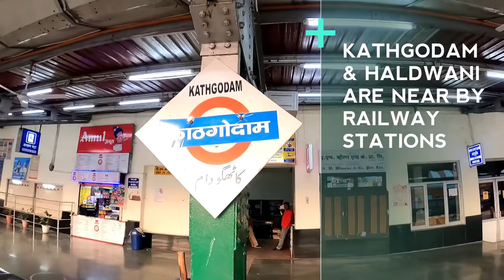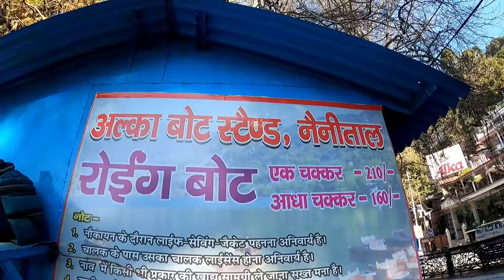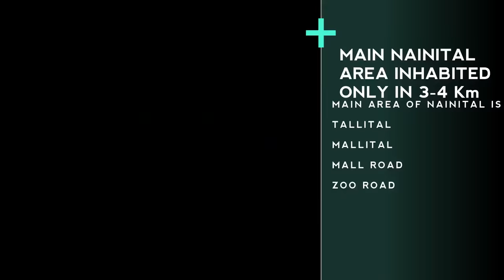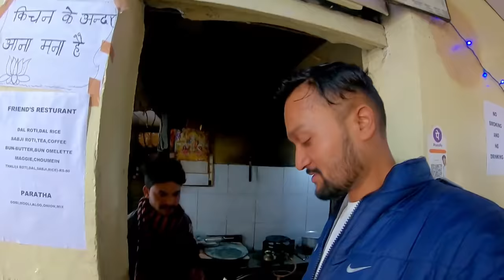Nainital Tourist Places | How to Travel Nainital | Nainital Video in Hindi | Nainital Travel Guide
Nainital is situated in Uttarakhand and only 320 Km away from Delhi so nainital is a weekend place and you can also see snow in nainital in some times of the year. In this video I will give you a complete guided tour of nainital with complete information and tour budget. This video is divided into two part and for complete information watch both part of this video.

Nainital uttarakhand ka ek bahut hi prasiddha hill station hai aur yaha par ghumne ki bhi kai sari places hai. Nainital delhi se kewl 320 km hai jis se yaha par tourist weekend me bhi ghumne ke lie ja skte hai. Is video me aapko nainital ghumne ki puri jankari milegi aur aapko nainital kab kaise kaha aur kitne kharch me ghumna hai iski jankari bhi milegi jis se aap nainital ghumne ka plan asani se bana paenge. Ye video do part me hai aur puri jankari ke lie dono part jrur dekhe.

Follow Pooja's Channel- @TravelHichkiofficial

To Book or Enquire Greenlust Camps & Resorts Contact-

1. raj bhawan
2. nainital zoo
3. naina devi temple
4. bara patthar
5. botanical garden
6. cave garden
7. naina peak
8. naina lake
9. lover’s view point
10. himalyan view point
11. lake view point
12. mall road
13. sattal
14. khurpatal
15. lake tour
16. dorthy seat tiffin top